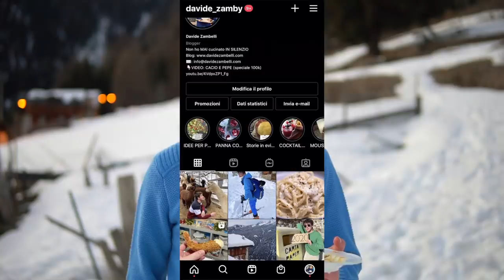CHEESECAKE ALL’ARANCIA – ricetta deliziosa, facile e senza colla di pesce – Orange | Davide Zambelli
La New York Cheesecake è un dolce tipico americano che viene preparato con una base di biscotti sbriciolati e una crema al formaggio dolce e cremosa. La tradizione la vuole cotta ma ci sono tante versioni senza cottura, sicuramente perfette quando è estate. Io in questo caso ve la propongo classica ma con un’aggiunta agrumata e profumata: l’arancia. Sopra verrà arricchita con una crema all’arancia senza uova, molto profumata, e delle fettine di arancia carmamellate.

Volevo proporvi un’idea che sapesse di arancia ma con quel tocco fresco e cremoso visto che la primavera si sta avvicinando. Una cheesecake sarebbe stata perfetta ma con le ho sempre viste senza cottura. Ok che la primavera si sta avvicinando ma nonostante questo preferirei proporvene una comunque cotta, quindi mando alle ciance, mi studio un modo per avere una cheesecake cotta, che sappia di arancia, che sia senza colla di pesce e che abbia una di quelle salse dense ma comunque che tendono a scendere (molto lentamente) con la forza di gravità, e guardate un po’ che la ricetta l’abbiamo trovata.

La base è la solita, anche se però non ho usato i biscotti digestive perché non li ho trovati nel piccolo supermercato che ho sotto caso, ma non mi sono preoccupato più di tanto. Ho usato i biscotti secchi (tipo Oro Saiwa) che adoro, e vi dirò, forse ancora di più dei digestive. Ho voluto usare quelli integrali perché adoro quel sapore rustico nella base che solo il biscotto integrale riesce a fare, poi ovviamente fate come preferite. Come al solito burro e poi ho aggiunto un cucchiaino di cannella in polvere che con l’arancia è uno spettacolo.

Per la crema ho scelto di usare il mascarpone come formaggio principale, perché regala rotondità a una crema agrumata, perché all’interno ci andremo a mettere un po’ di succo di arancia. Ci interessa come al solito avere un risultato bilanciato quindi un’aggiunta di robiola che conferisce freschezza è quello che ci vuole.

Uova, appena un po’ di yogurt che mi piace da impazzire nella cheesecake, ovviamente zucchero, scorza di arancia che regala alla torta un aroma di arancia ancora più accentuato e per fare in modo che i liquidi si addensino in cottura ho voluto aggiungere dell’amido di mais (maizena). Ci sarebbero già le uova, ma siccome queste le aggiungo di per se alla base classica della cheesecake, mi servirebbe qualcosa che possa addensare il succo di arancia così che non possa andare ad influenzare la consistenza che sarebbe perfetta, cremosa e vellutata. Non ne occorre tanta tranquilli e il sapore vedrete che non si sentirà.

Ed ora veniamo alla superficie che non la volevo assolutamente gelatinosa, perché trovo che sulla cheesecake cotta sia molto più invitante una copertura densa ma morbida, spalmabile praticamente. Ho pensato di creare una crema fatta con soli 3 ingredienti, quindi spremuta di arancia con la sua scorza sempre per averla un po’ più aromatica, zucchero e maizena (amido di mais).
È leggera, senza uova e latte, ed è perfetta anche per farcire altri dolci naturalmente…
Basterà stemperare a freddo gli ingredienti e portare sul fuoco fino ad ottenere una salsa densa.

E siccome non mi bastava solo la salsa, che comunque ha un bellissimo colore, ho voluto arricchire la torta con delle fette di arancia quasi caramellate, sempre consistenti ma più morbide, perfette da mangiare anche così, con tutta la buccia e parte bianca.

Le avrò disposte in un modo in stile anni 80 ma non mi dispiace assolutamente lo stile di questa torta. Sempre non troppo preciso, com’è il mio stile, ma ho fatto di tutto per renderla golosa e invitante, con quella salsa che vuole colare ma non ce la fa perché la consistenza è proprio quella giusta, crema setosa e soffice e la base di biscotti, friabile e profumata alla cannella. Finchè ci sono arance buone approfittatene.